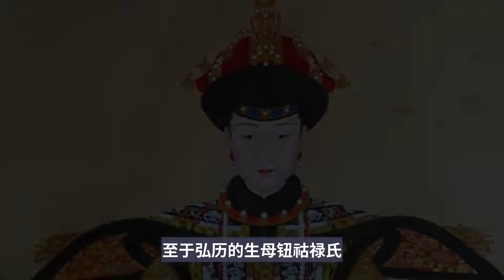弘时生母齐妃李氏：曾深得雍正宠爱的她，却经历了高开低走的人生